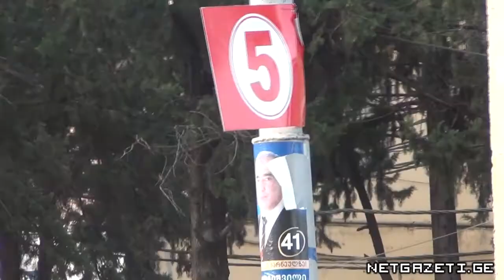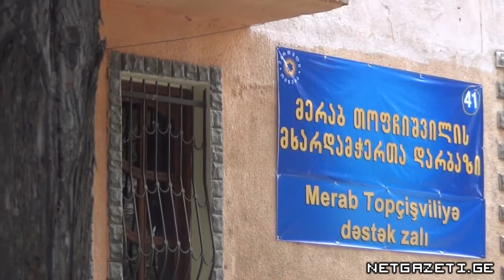ვის უჭერენ მხარს მარნეულში